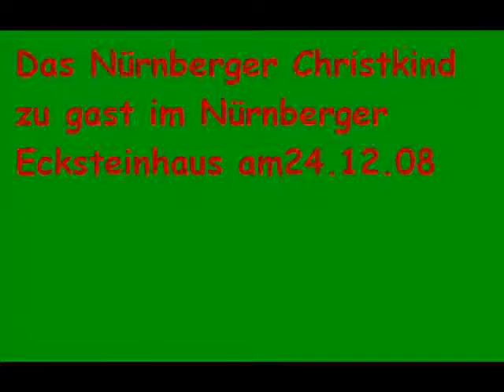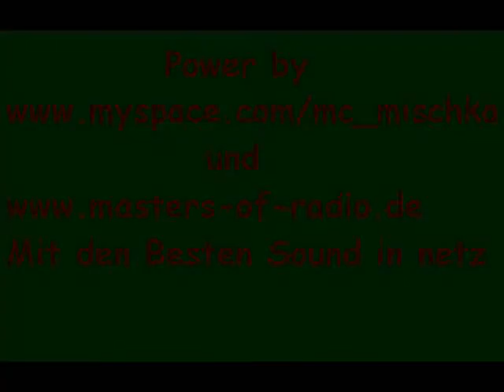DJ-Mischka Christkind Party 2008 in Nürnberg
this fansub is purely fan made